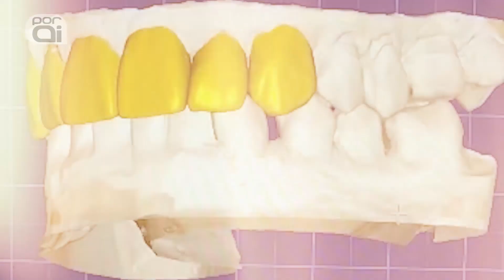Odontologia com Dra Raquel Carrijo – Tratamento Integrado